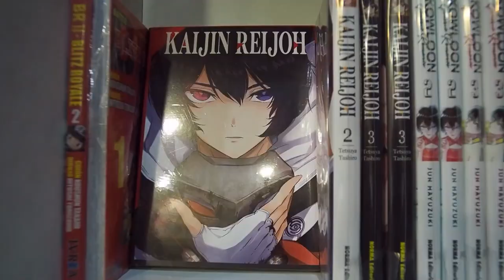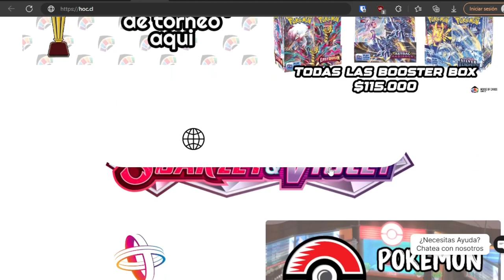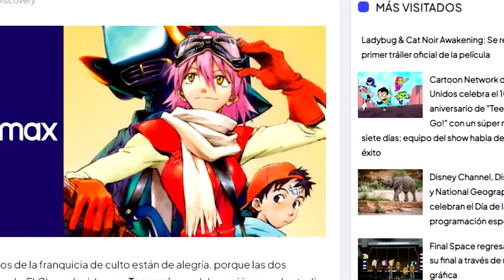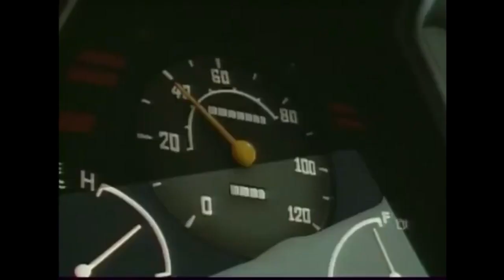Eventos gamers y retro-peleas 2006 • Generación D Otakus #05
Únete a Renoxs, Artemisa, y Romina Waifu en 'Generación de Otakus' 🎉. Cada lunes a las 18:00 hrs, comparten su amor por la cultura otaku 🌸. Desde anécdotas personales hasta debates apasionados, descubre las historias y pasiones que los unen en este espacio de conversación entre fans 🎧✨